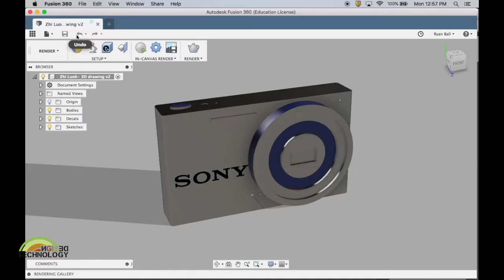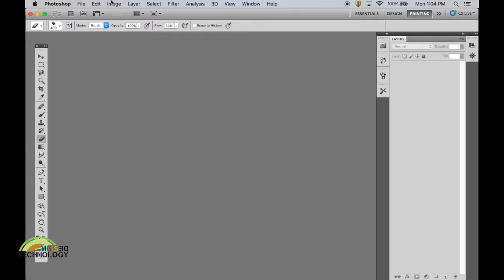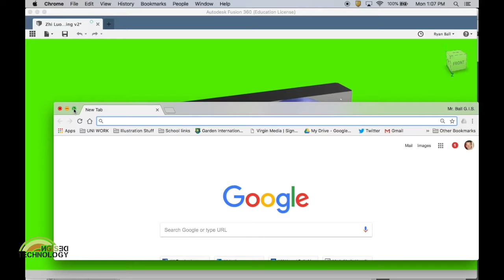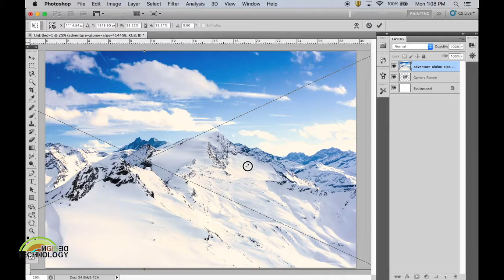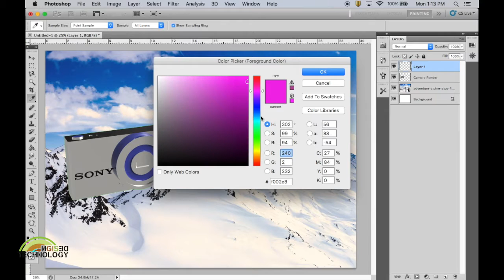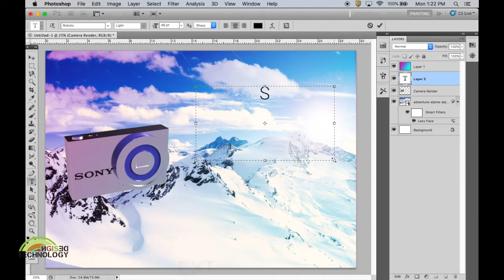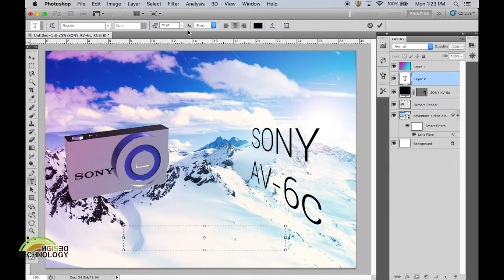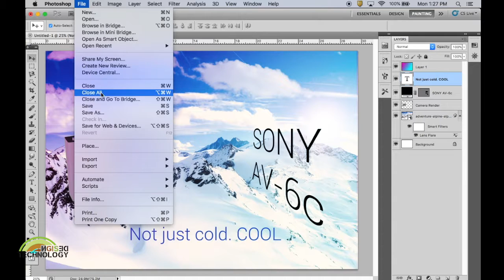Camera Poster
How to create your Photoshop poster for year 8